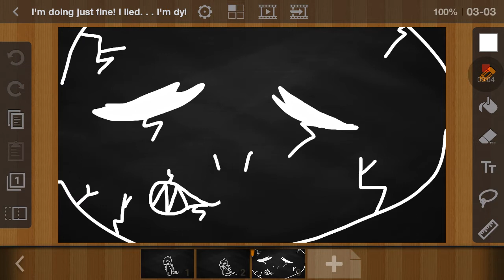Im doing just fine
I made this awhile ago, and never made a video out of it.
The song is not mine, but I sang it!